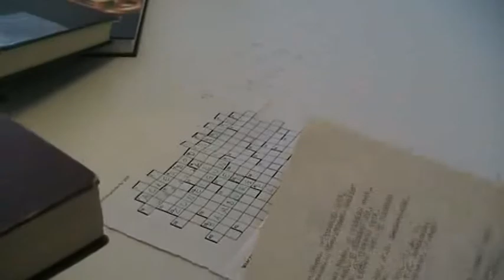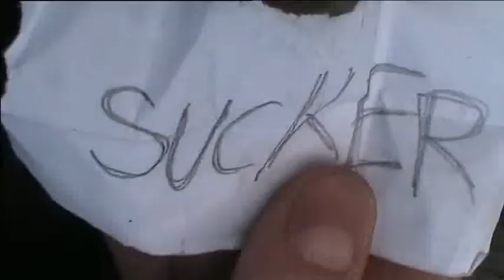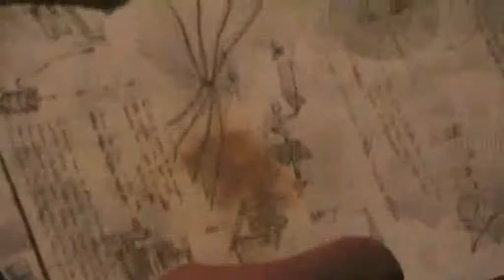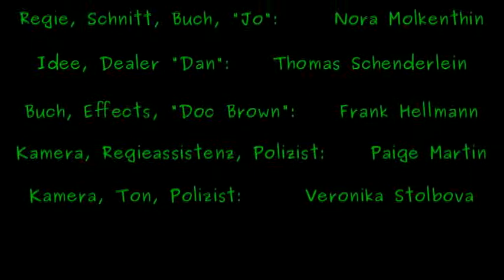das birnenkomplott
da vincis verlorene Zeichnungen, eine verschwörung der ölkonzerne und der opec, spannung, spaß und was zum basteln - denn in glühbirnen steckt mehr als man mit bloßem auge sieht!

Version in Arbeit zur begutachtung, bitte sagt mir an welchen stellen noch was getan werden muss.